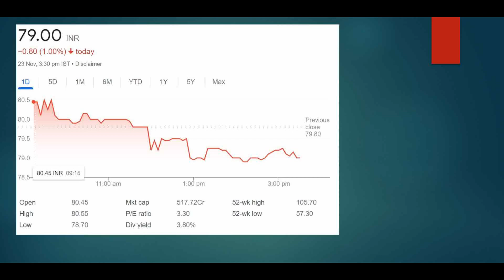Manaksia Ltd Shares Latest News. Manaksia Ltd Dividend Latest News 2022.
HELLO,

Discount Broker.